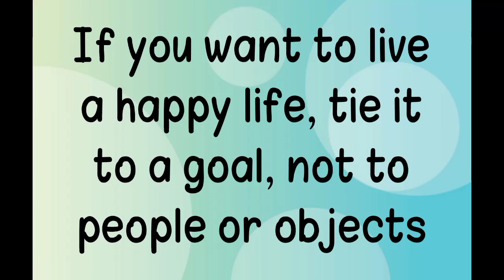This tip 2 will change your life for the better